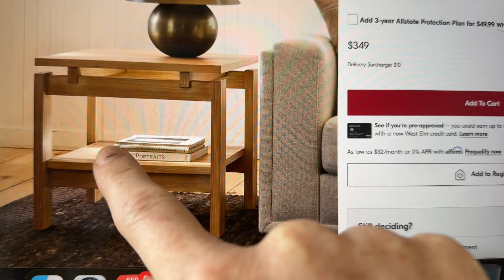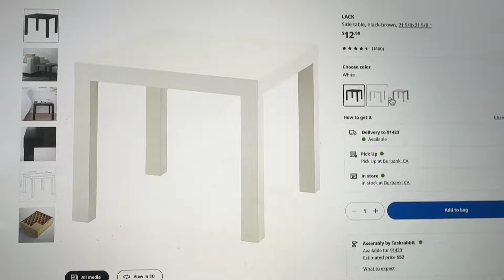organizing my house, first pumpkin spice latte, brand new furniture!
OF: eringilfoy
depop: eringilfoy